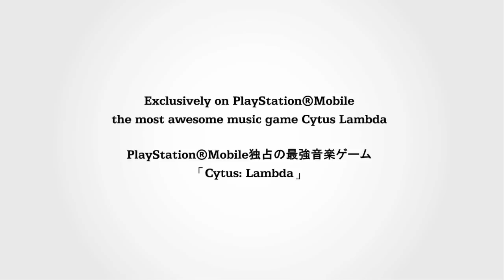《Cytus》 Lambda Teaser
Exclusively on PlayStation®Mobile, the most awesome music game Cytus Lambda
-Whole new chapter Prologue LIVE, represents 10 exclusive songs to play now
-Upon one-time purchase of the full version, future updates of chapters totally free of charge
- 70+ songs and 140+ variations, including many from famous composers around the world

PlayStation®Mobile独占の最強音楽ゲーム「Cytus: Lambda」。
- 完全新規チャプターのPrologue: LIVE、完全新規の独占楽曲10曲
- 製品版を一度購入されましたら、将来、新しいチャプターが追加されても、無料で反映されます。
- 世界中の有名作曲家による、70曲以上の楽曲と140以上のバリエーション